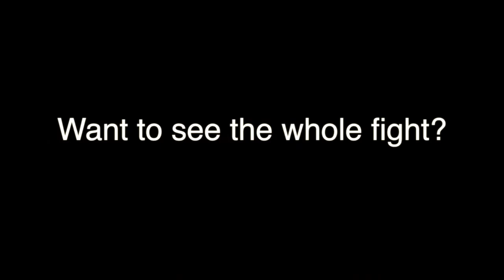N3B1 35kg Sub Junior - Zac Mullholland Vs Kyle McCarthy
Contact DownUnderBoxing for DVD's from this event.